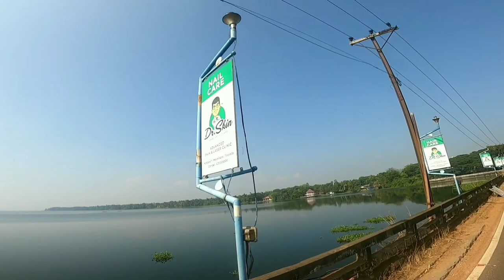Kerala Day 4 | Alleppey Backwaters | Venice of the east | Alleppey Houseboat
alleppey,
alleppey houseboat trip,
alleppey boat house,
alleppey tourist places,
alleppey fish curry,
alleppey houseboat trip in tamil,
alleppey kerala,
alleppey houseboat,
alleppey chicken curry,
alleppey boat house price list,
alleppey beach,
alleppey resorts,
alleppey alleppey,
alleppey ashraf about dileep,
alleppey ashraf mimicry,
alleppey ashraf charithram enniloode,
alleppey ashraf movies,
alleppey alleppey song,
alleppey ashraf imitating jayan,
alleppey and munnar,
alleppey ashraf interview,
alleppey aerial view,

arookutty alleppey club mahindra,
alleppey specials palkova alleppey specials,
alappuzha backwaters alleppey boat house tour,
a day in alleppey,
alleppey backwaters,
alleppey baby,
alleppey beach kerala,
alleppey beach resort,
alleppey boat race,
alleppey boat house honeymoon packages,
alleppey boat house tamil,
alleppey best resorts,
alleppey best food,
alleppey boat house telugu,
boathouse in alleppey kerala,
boat house alleppey,
best houseboat in alleppey,
best boat house alleppey,
best resort in alleppey kerala,
blue jelly houseboat alleppey,
bangalore to alleppey road trip,
best restaurants in alleppey,
bangalore to alleppey train,
best food in alleppey,
alleppey chemmeen curry,
alleppey club mahindra resort,

alleppey church,
alleppey cinematic video,

club mahindra alleppey resort,
chennai to alleppey train,
cheap boat house in alleppey,
coimbatore to alleppey,
coir village lake resort alleppey,
chennai to alleppey road trip,
casino houseboat alleppey,
colonel beach villa alleppey,
cyrus resort alleppey,

deluxe houseboat alleppey kerala,

places to eat in alleppey,
alleppey food vlog,
alleppey food tour,

floating bridge alleppey,
foreigners in alleppey,
famous places in alleppey,

alleppey green tourism,
alleppey goat farm,
alleppey gadi,

alleppey travel guide,
alleppey gana,
alleppey food guide,
roshan alleppey gaan,
alleppey houseboat trip cost,
alleppey houseboat trip in telugu,
alleppey houseboat night stay,
alleppey houseboat booking,
alleppey houseboat trip cost in tamil,
alleppey houseboat price list,
alleppey honeymoon packages,
alleppey honeymoon,
alleppey houseboat trip malayalam,
alleppey houseboat trip price,
houseboat alleppey,
halais restaurant alleppey,
how to book houseboat in alleppey,
how to book alleppey boat house in tamil,
happy alleppey,
houseboat alleppey deluxe,
houseboat trip in alleppey,
hotels in alleppey,
home stay in alleppey,
hyderabad to alleppey,
alleppey india,
alleppey in kerala,
alleppey itinerary,
alleppey in april,
alleppey in may,
alleppey in tamil,
alleppey in monsoon,
alleppey in summer,
alleppey in july,
alleppey in rainy season,

kayaking in alleppey,
houseboat in alleppey,
resorts in alleppey,
boating in alleppey,
beach in alleppey,

kollam to alleppey boat journey,
alleppey kerala tourism video,

kerala alleppey boat house,
kochi to alleppey by road,
kerala alleppey boat house rates,
kerala alleppey boat house tamil,
kerala alleppey tourist places,
kerala houseboat tour alleppey,
kochi to alleppey by boat,
kochi munnar alleppey tour,
kerala alleppey beach,
alleppey luxury houseboat,
alleppey lighthouse,
alleppey lake palace resort,
alleppey lifestyle,
alleppey lake,
alleppey luxury houseboat trip tamil,

munnar to alleppey bus,
mullakkal temple alleppey,
munnar alleppey tour telugu,

night stay in houseboat alleppey,

nightlife in alleppey,
tourist places near alleppey,
places to visit near alleppey,
resorts near alleppey,
alleppey boat house night stay,
alleppey houseboat trip night stay,

alleppey or kumarakom,
alleppey one day trip,
alleppey one day tour,

one day in alleppey,
kumarakom or alleppey,

alleppey parcel service,
alleppey places to visit,
alleppey places to stay,

alleppey premium houseboat,
places to visit in alleppey,
paloma backwater resort alleppey,
punnamada resort alleppey,
pagoda resort alleppey,
premium houseboat in alleppey,
private pool resort in alleppey,

private houseboat alleppey,

shikara boat alleppey alappuzha kerala,

single bedroom houseboat in alleppey,
shopping in alleppey,
shikara ride in alleppey,
street food in alleppey,

alleppey tour,
alleppey trip plan,
alleppey tourist places in tamil,
alleppey toddy shop,
alleppey travel vlog,
alleppey trip,
alleppey to munnar road trip,
alleppey to gyani 2022,
alleppey trip plan tamil,
alleppey tamil,
things to do in alleppey,
tourist places in alleppey,
thekkady to alleppey road trip,

alleppey visiting places,
alleppey village,
alleppey vs kumarakom,
alleppey vlog hindi,

alleppey weather,

what to do in alleppey,

alleppey zostel,
zostel alleppey,

1 bedroom houseboat alleppey,
alleppey houseboat trip in 10 minutes renjith plavada,

2 bedroom houseboat alleppey,
2 bedroom boat house alleppey,
2 days in alleppey,
visa 2 explore alleppey,
mr alleppey 2020,
mr alleppey 2022 junior,
alleppey boat race 2019,
alleppey to gyan 2022,
alleppey houseboat trip 2022,
alleppey 360,
alleppey 4k,
alleppey houseboat trip 4k,
4 bedroom houseboat alleppey,